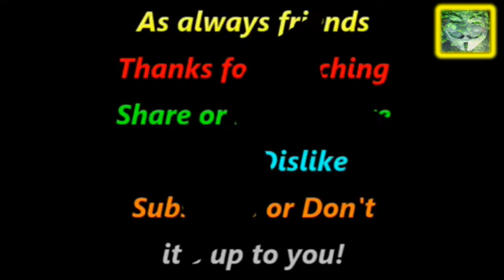What's that got to do with - The Price of Gas - 5 June 2019 - ($2 35 - 95 Octane)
ckamarkothokeen Discord server access link